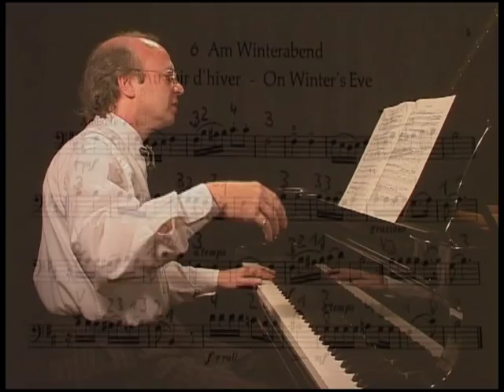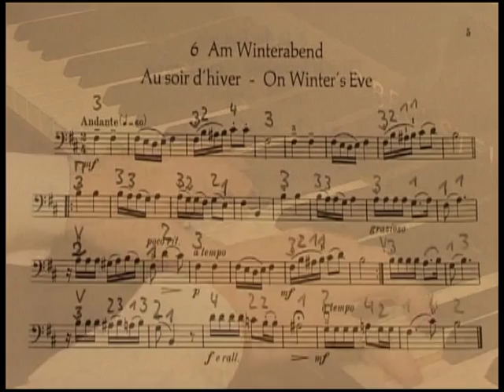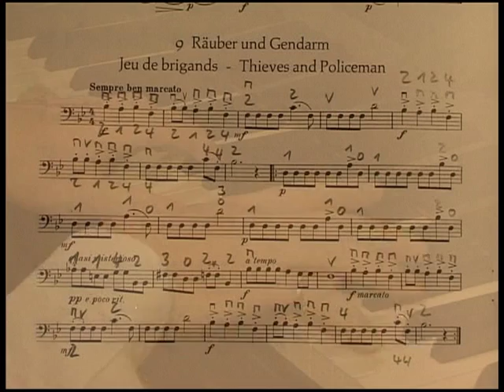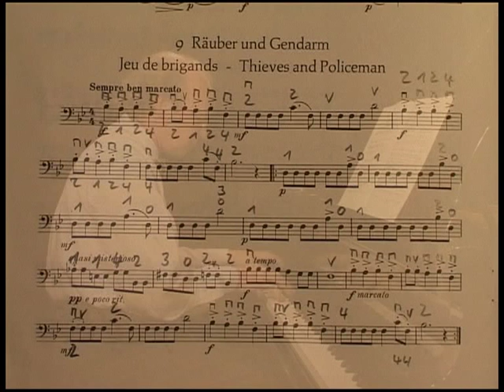Online Cello Lessons | PlayWithPiano VII : "On Winter's Eve" + "Thieves and Policeman"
| Free Cello Lessons Online by Hans Zentgraf
Lesson: Online Cello Lessons | PlayWithPiano VII : "On Winter's Eve" + "Thieves and Policeman"
Study Cello Online | Learn Cello | How to play Cello

Hans "Enke" Zentgraf is the demonstrating and explaining cellist in the videos. He is known as a so called three-letter-man: a fine soloist, chamber-musician

and pedagogue. Furthermore he has broad experience in orchestral playing, so that you can rely entirely on what he offers you.